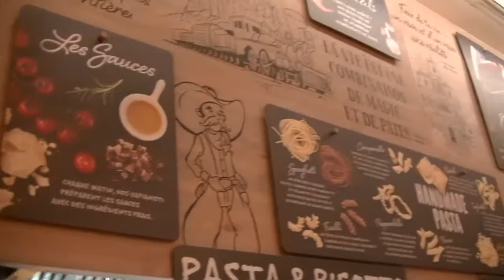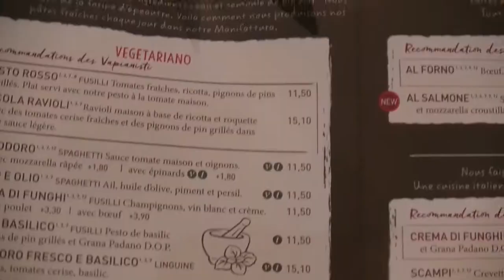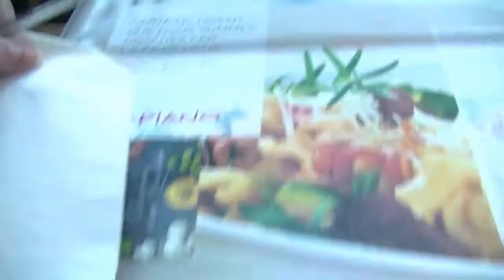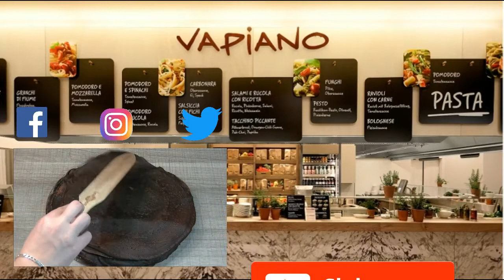~ ON A TESTE ~ VAPIANO (DISNEY VILLAGE)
°o° Bienvenue sur ma chaîne °o°

Aujourd'hui on a testé pour vous le restaurant Vapiano situé au Disney village, mais cette franchise se retrouve dans plusieurs villes de différents pays tel que l'Allemagne où il à été fondé en 2002 (eh oui ce n'est pas purement Italien, moi aussi je suis déçue !)
Je vous laisse profiter de ces bonnes choses qui vous donneront sûrement très faim ;D

Je vous fais de gros bisous ♥ Enjoy ♥ Xx